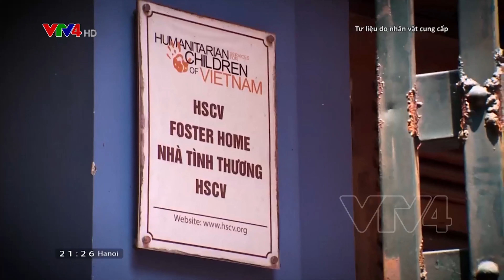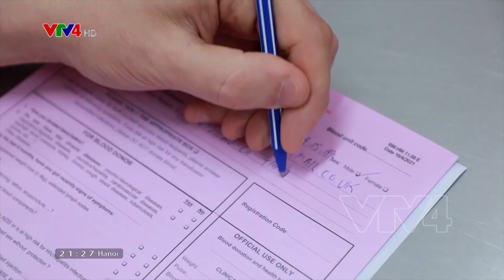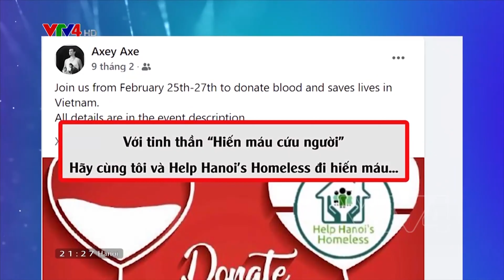Chàng trai nhân hậu người Anh giúp người vô gia cư Việt Nam | VTV4